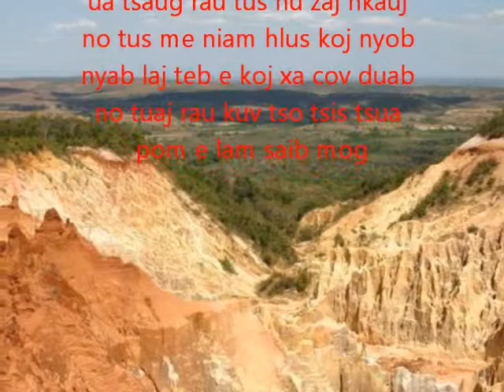tiam nomuaj koj